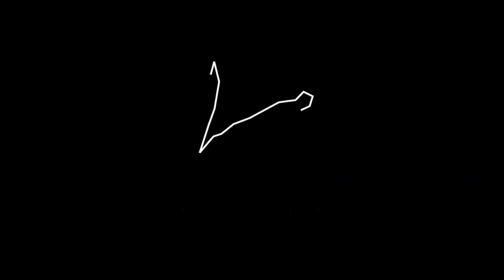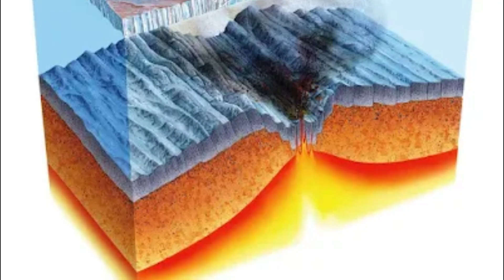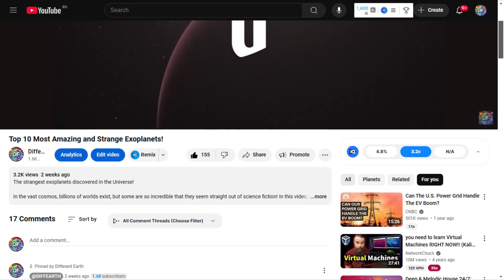Топ 6 Най-странните и необясними екзопланети, открити във Вселената!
Най-странните и необясними екзопланети, открити във Вселената!

В необятния космос съществуват милиарди светове, но някои от тях са толкова невероятни, че изглеждат като излезли от научната фантастика! В това видео ще ви представя 6 от най-удивителните екзопланети, открити от учените досега.

Открийте планети оцелели след свръхнова, гиганти, които засенчват Юпитер, Най-бързо въртящият се газов гигант и още много други!

Топ 6 странни планети:
Beta Pictoris b – Най-бързо въртящият се газов гигант
GJ 3512b – Планетарният парадокс
… и още много!

🔔 Абонирайте се за канала, за да не пропускате най-новите открития и мистерии от света и отвъд!
📖 Споделете вашите мисли в коментарите – какво мислите за невероятните тайни на Вселената?
📤 Споделете това видео с приятели, които обичат интересни и мистериозни теми – нека заедно разкрием още загадки!